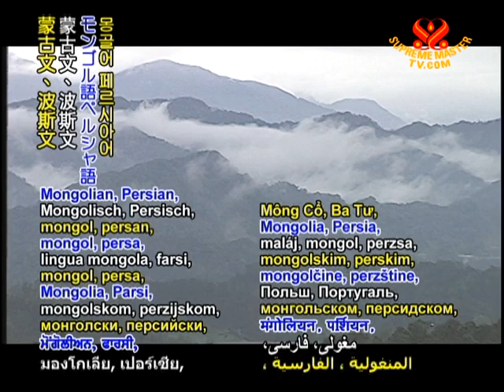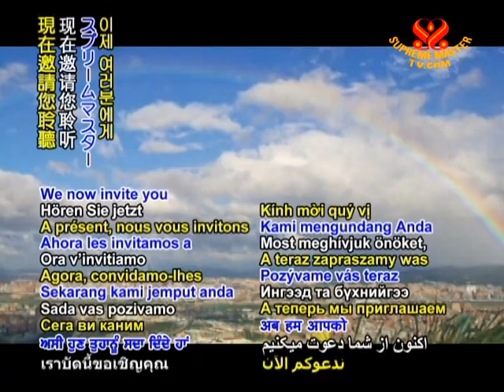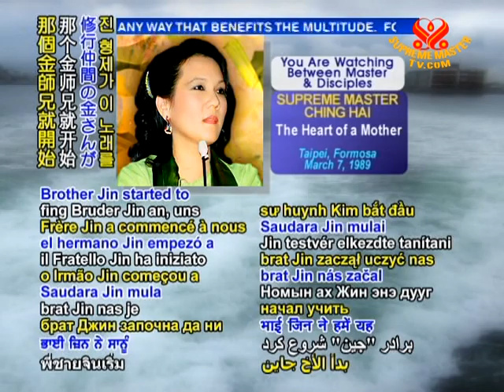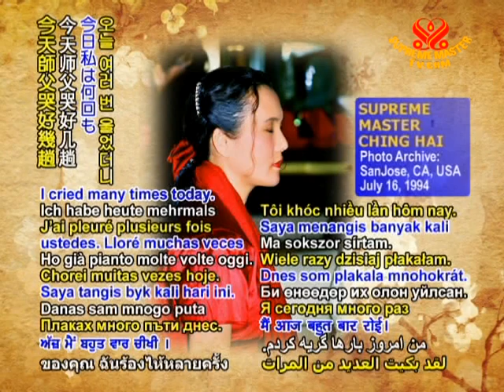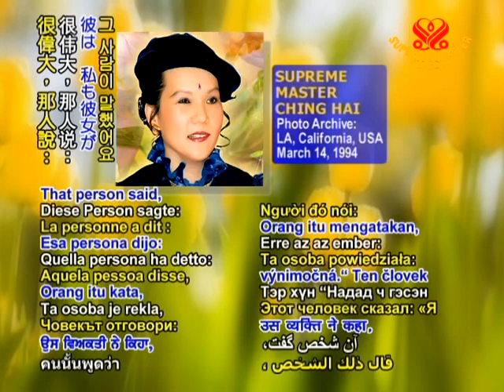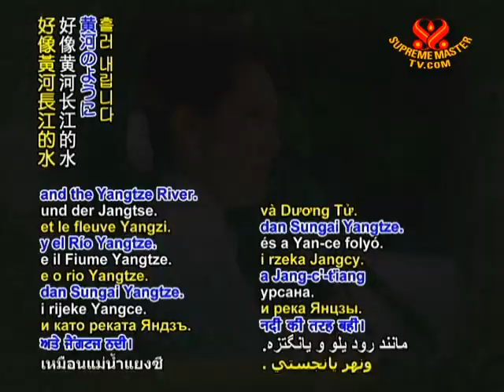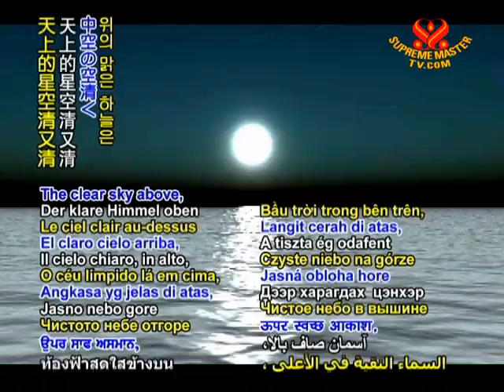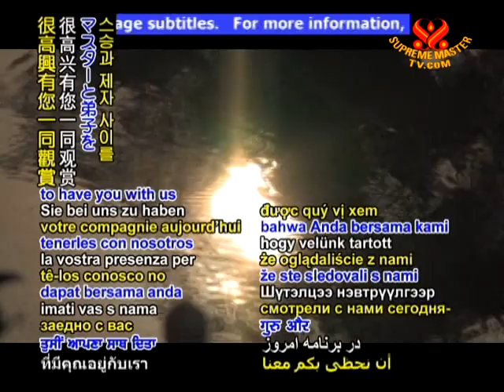母親的心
• BMD1082; 播放日 2009年8月31日，攝於 1989年3月7日，福爾摩沙台北（中文）。
我們現在邀您來聽1989年3月7日在福爾摩沙台北協會成員專為感恩清海無上師的聚會討論，題目為"母親的心"。提醒我們如果我們心好，師父一定好，師父的心是慈母的心、佛母的心。
請分享此視頻給您的親朋好友。下載鏈接